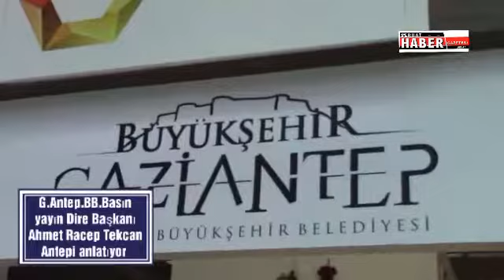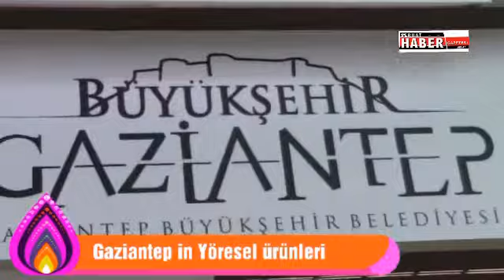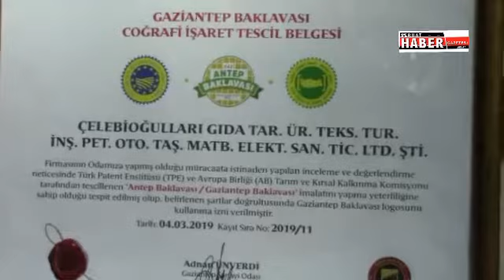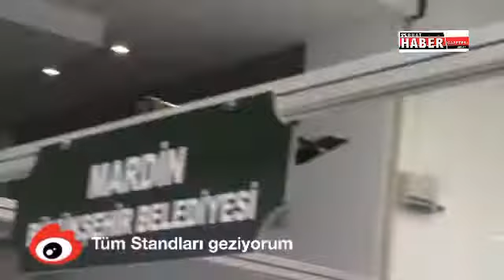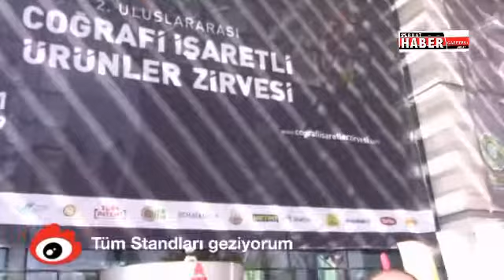Kai Ve Gaziantep Antep ATOda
ATO tarafından düzenlenen Coğrafi İşaretler Zirvesinde federasyon olarak yerimizi aldık. Ve Gaziantep Büyükşehir Belediyesi Basın yayın dari başkanı Ahmet Recep Tekcan Tarafında  Gaziantep Standinda Tanıtım ve reklamını yapmak sureti ile müthiş bir ilgi ve coşku vardı